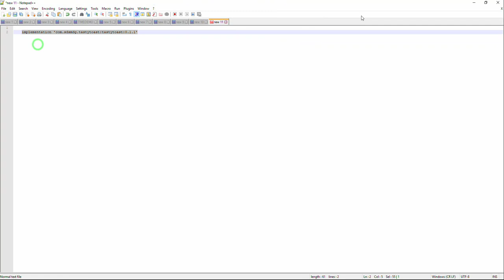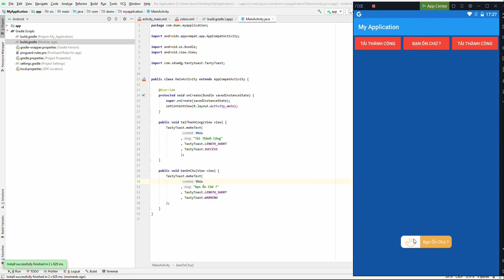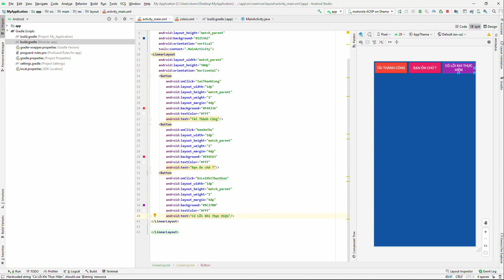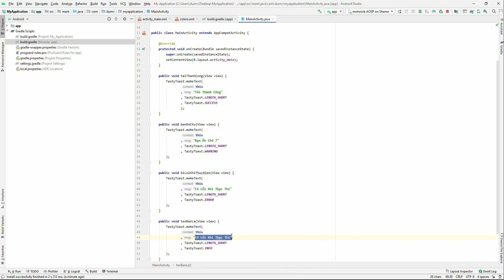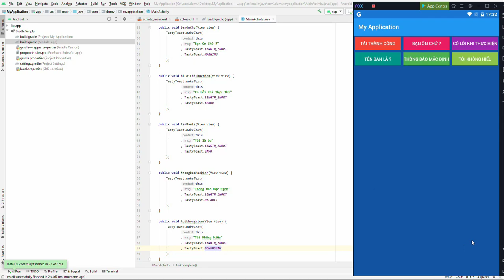How to display Toast Beautiful in Android Studio ?